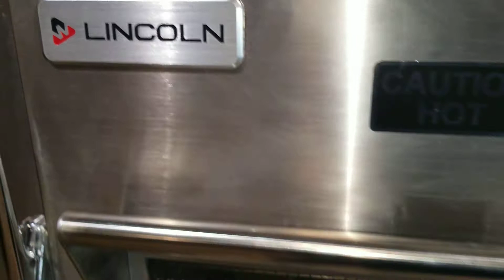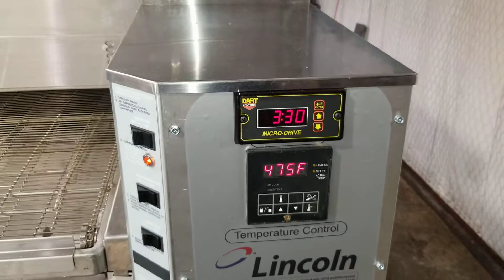1450 Lincoln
1450 Lincoln